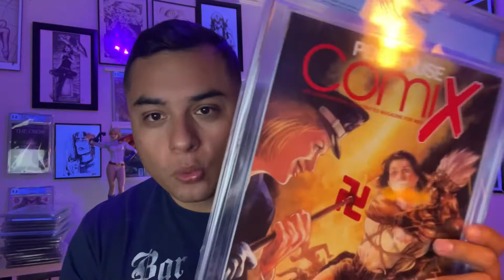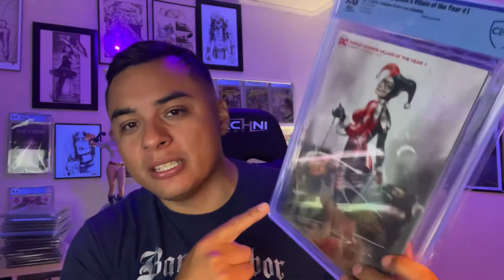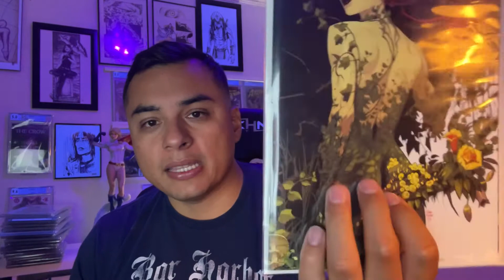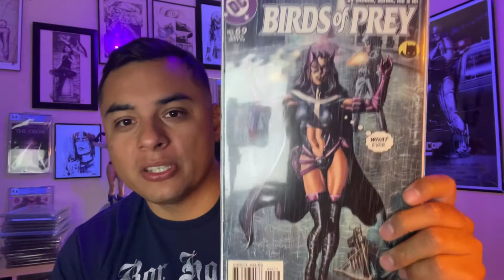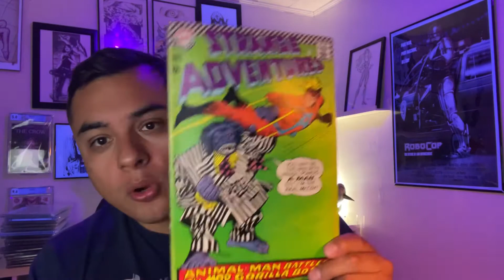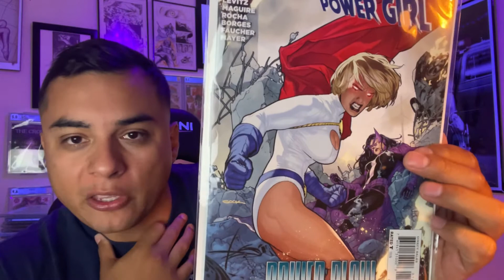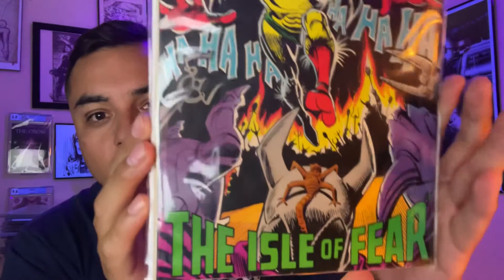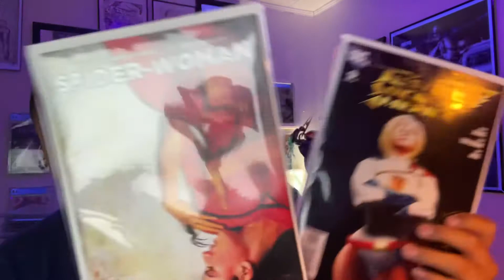The Fun 25 | Kingdom Comics Community Tag